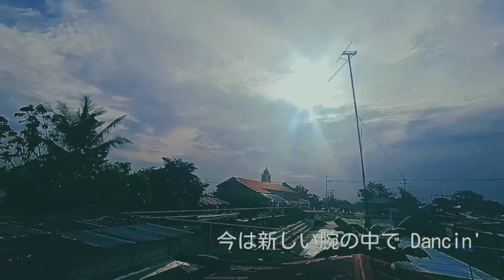Meiko Nakahara - fantasy SHORT VIDEO(first video edit)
serving that day